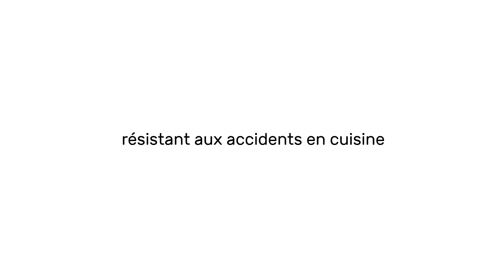Evier cuisine granit Milan 620 Compact. Primagran FR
Evier cuisine granit encastrable 1 bac avec égouttoir Milan 620 Compact. Primagran